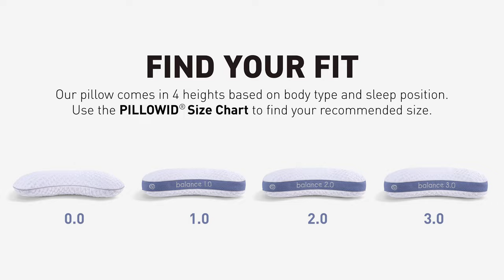BEDGEAR Balance Cuddle Curve Performance Pillow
Sick of sweaty, sleepless nights? Stay dry throughout the night with the Balance Cuddle Curve Performance Pillow – featuring Air-X mesh for enhanced breathability, moisture-wicking fabric, and a curved design that contours to your body for enhanced comfort.

Get it right the first time. By choosing the only bedding that meets your body type, sleep position, and temperature preference, BEDGEAR improves your overall quality of sleep, giving you the motivation you need to WAKE READY.